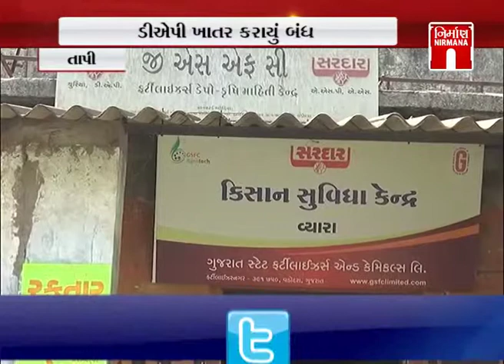Tapi DAP ખાતર બંધ કરાતા જિલ્લાના ખેડૂતો મુકાયા મુશ્કેલીમાં |NirmanaNews | GTPL